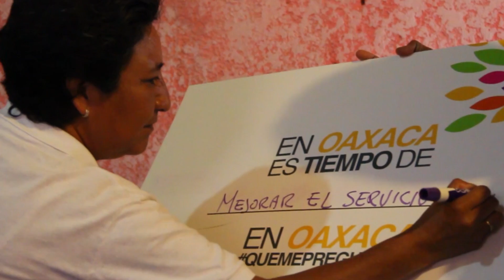Encuentros Domiciliarios Colonia Benito Juárez, Oaxaca